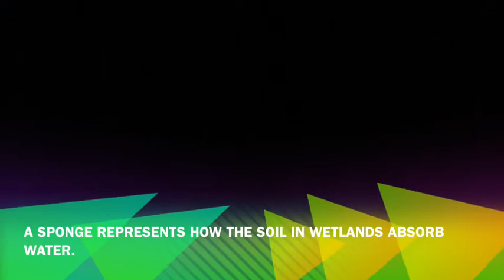Wetlands Sponge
description